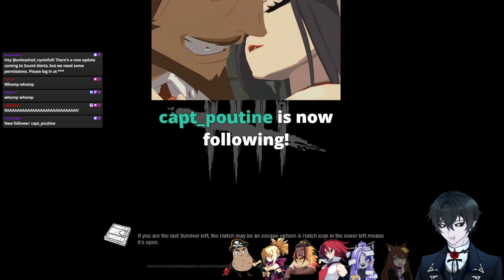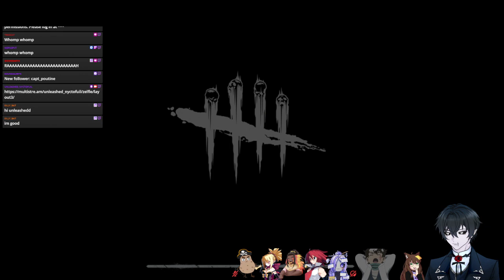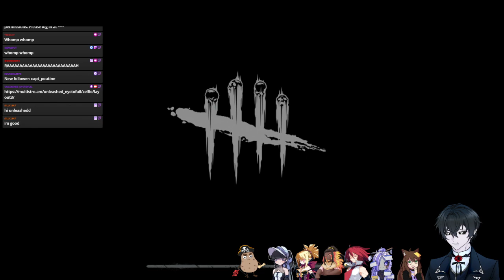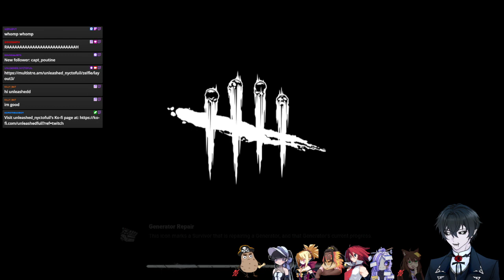DBD 8 survivors chaos stream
A DBD stream of the 2v8 mode where we managed to fill out all 8 survivor slots with wacky friends for a extreme clustered mess of fun.